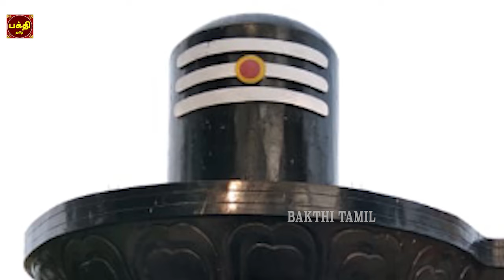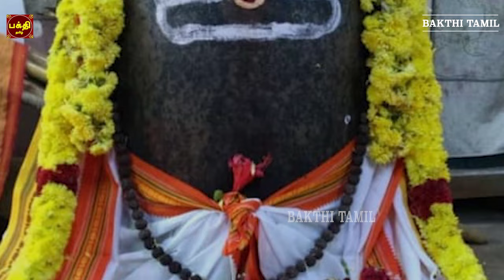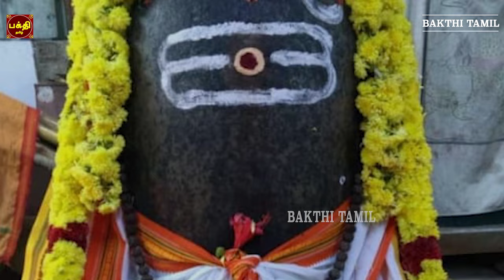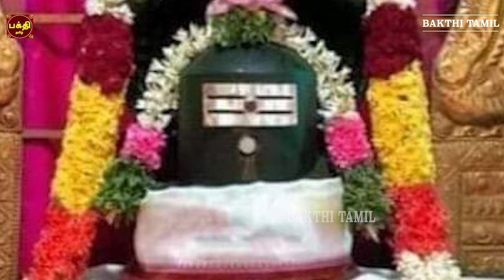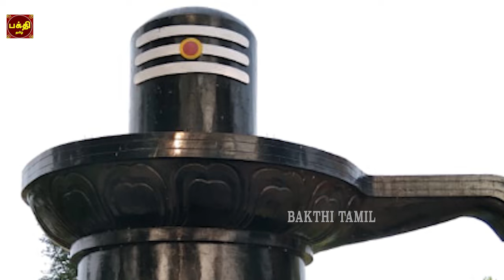பிரதோஷ வேளையில் கேட்க வேண்டிய சிறப்பு பாடல் | சிவ கவசம் | SIVAN TAMIL DEVOTIONAL SONG | BAKTHIPAADAL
பிரதோஷம் ஸ்பெஷல் | சிவ கவசம் | நினைத்தாலே முக்தியை தருபவன் | சிவநாமம்
ஒலிக்கட்டும் |சிவனருள் கிடைக்கட்டும் | ஓம் நமசிவாய
Sung By                       Rahul Veda
Lyric By                        Senkadhirvaanan